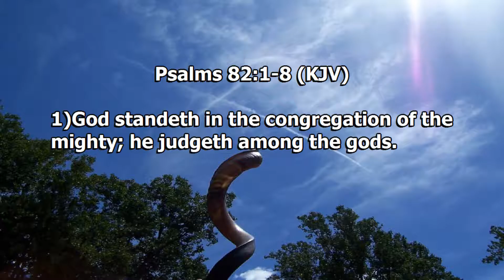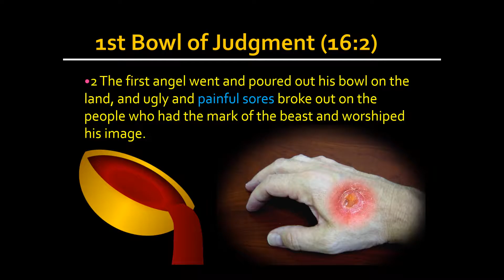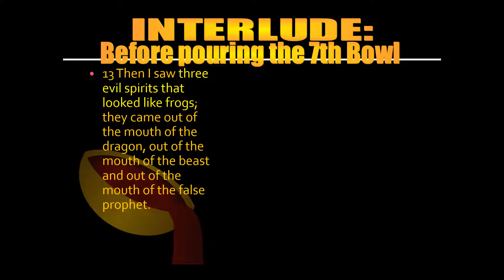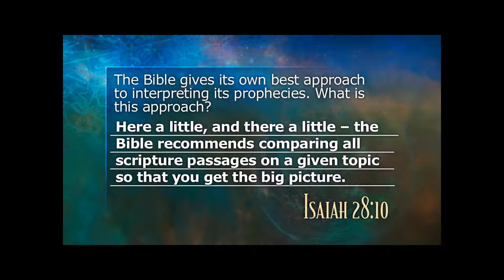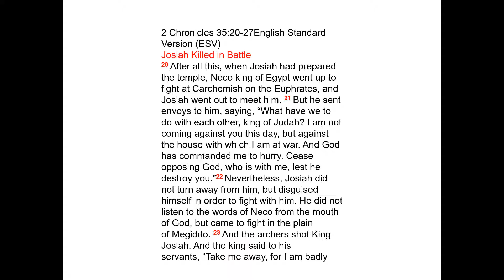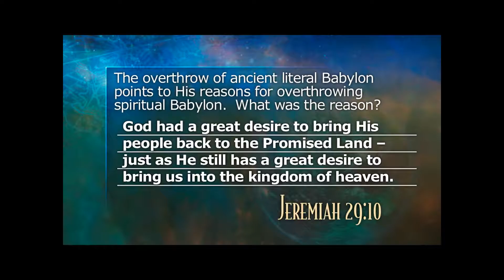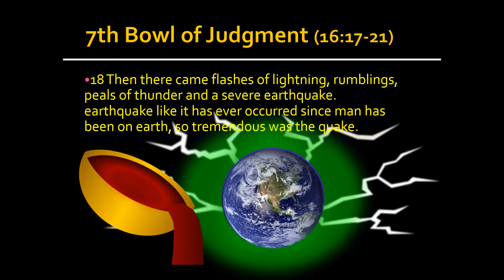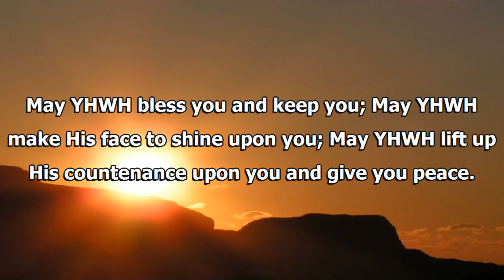Rev 16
7 last plaques